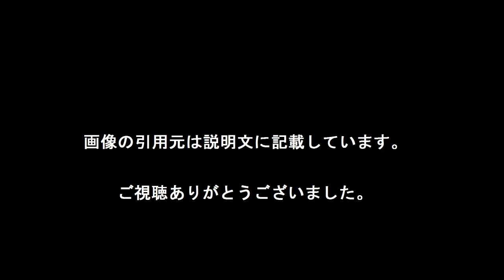村川絵梨 初の写真集 ヌードも「自然に脱いだ」[わくわく動画倶楽部]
「WowApp」ご存知ですか？限りなくLINEに似ています。違うのは無料で通話しているだけで、あなたが眠っている間も、お金が入ってくることです。登録は⇒

　女優の村川絵梨（２８）が３０日、東京・福家書店新宿サブナード店で初の写真集「Ｍｉｌｅｓ　Ａｗａｙ」（８月３日発売）の記念イベントを行った。
　今作は６月に台湾・台東で撮影。水着なしのセクシーなヌードショットも公開しているが、「映画（花芯）で脱いでます。自然に任せてヌード感もなく、こういう格好になった」と振り返った。「花芯」は８月６日公開。村川は「映画と写真集を同時期に見せられてぜいたくです」と笑顔を見せた。[引用元　デイリースポーツ]

【引用元画像】
00:00:00.00 → ・村川絵梨 ヌード写真も「自然に任せて」/芸能/デイリースポーツオンライン

00:00:12.00 → ・村川絵梨、初の写真集でヌードショットを公開！身も心も開放 - 本の最新 ...

00:00:24.00 → ・村川絵梨、初写真集で水着やヌード披露のワケ「暑くて脱ぎたくなった ...

00:00:36.00 → ・村川絵梨ー恋人にしたい美人女優ーとてもキレイな画像集！eri murakawa

・映画『花芯』　夫演じる林遣都、村川絵梨にはかなげな女性の美しさを実感

・村川絵梨ー恋人にしたい美人女優ーとてもキレイな画像集！eri murakawa

村川絵梨
女優
美人
花芯
ヌード
写真集